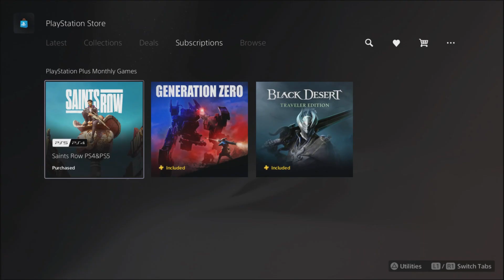It's Officially October